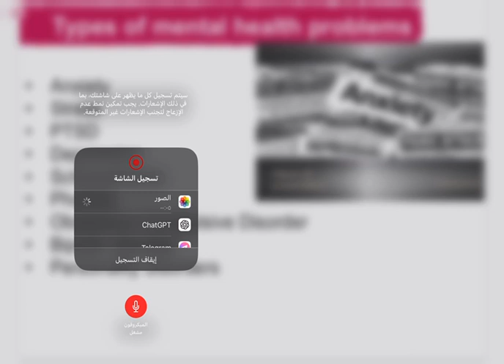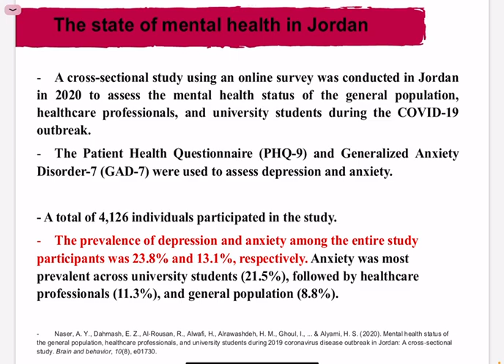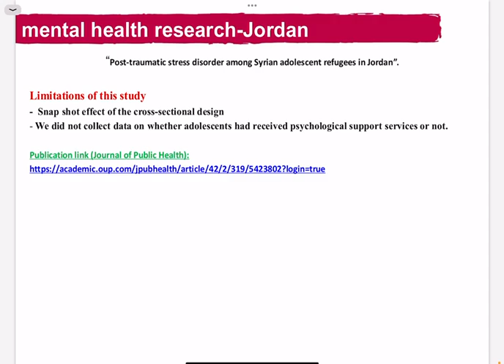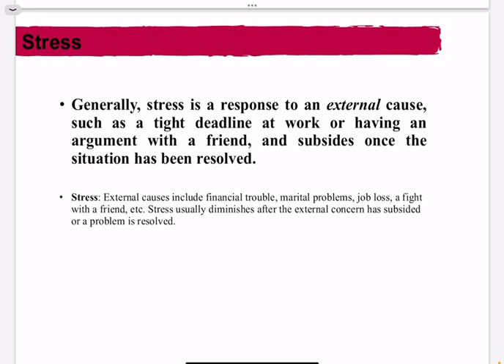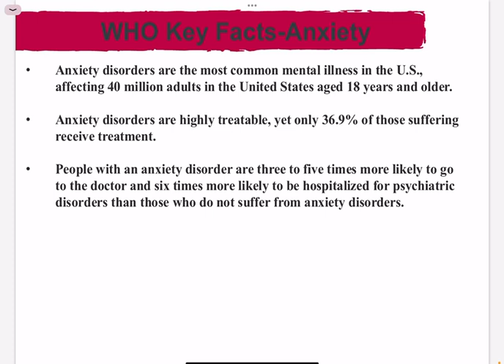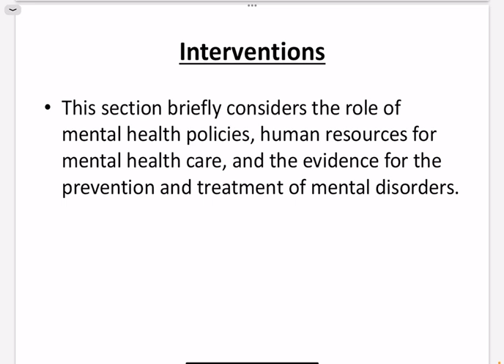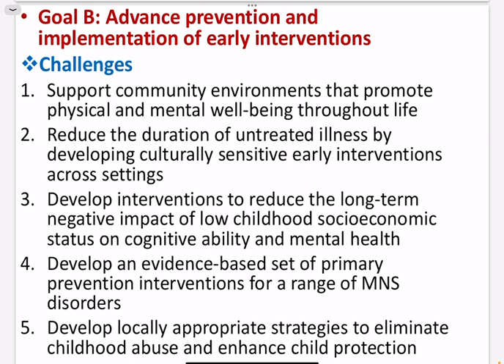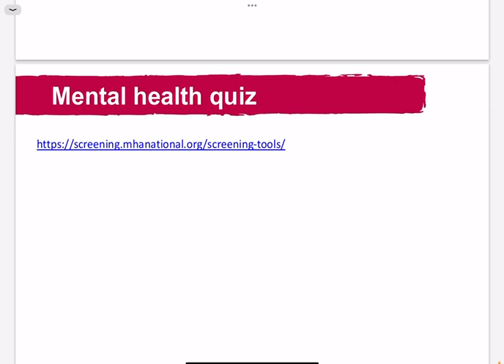Community - Lecture 6 / Part 2